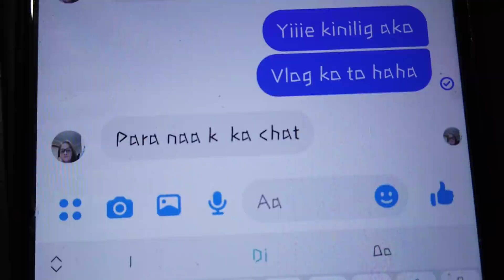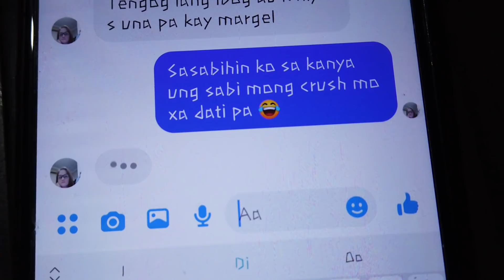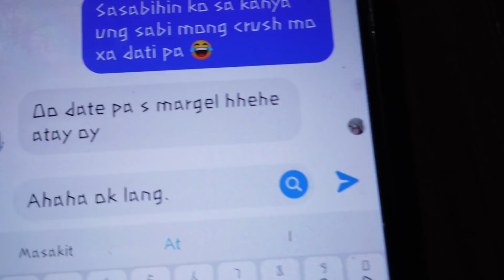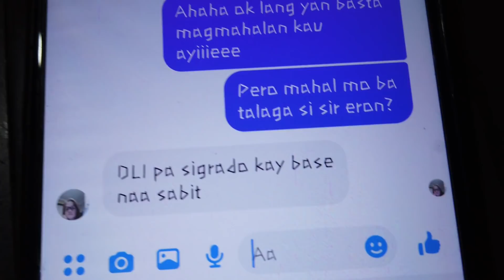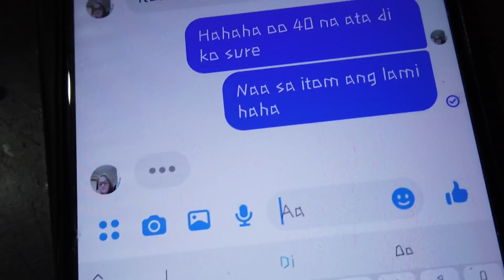SY TALENT PRANK KAY CAMERAMAN - BUWIS BUHAY